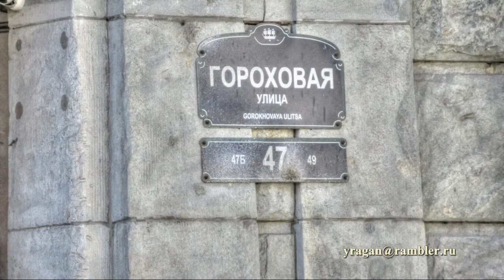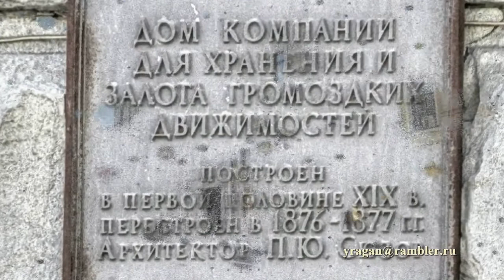Гороховая ул.47 Петербург путешеству